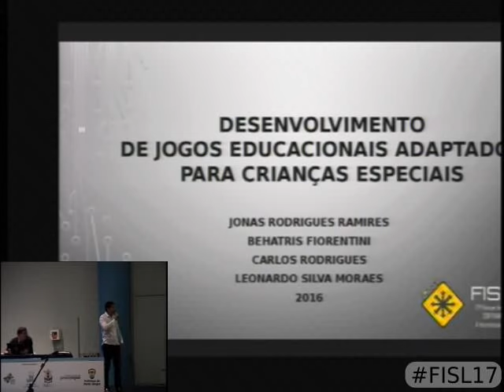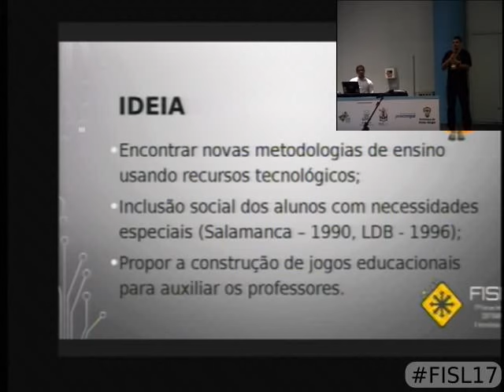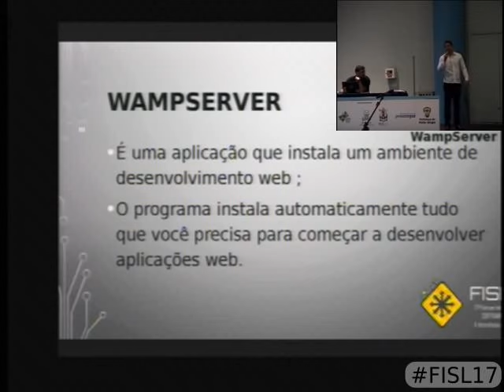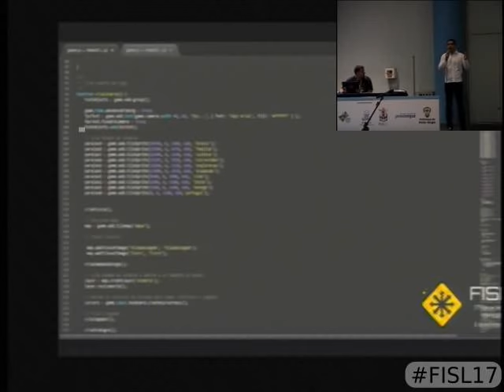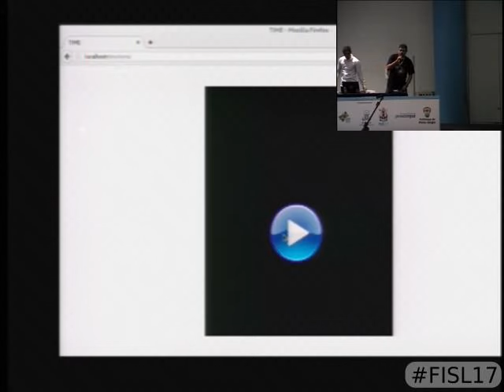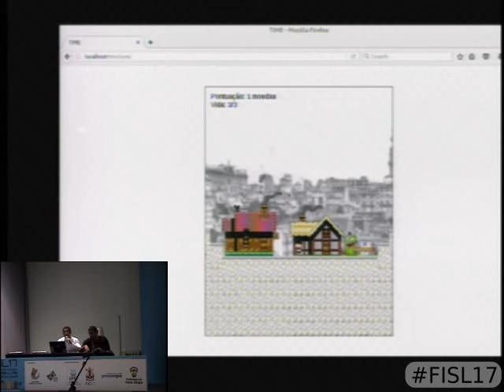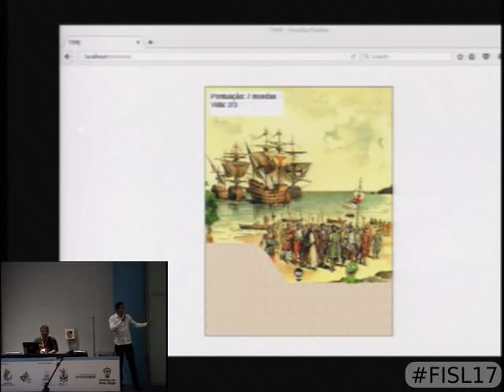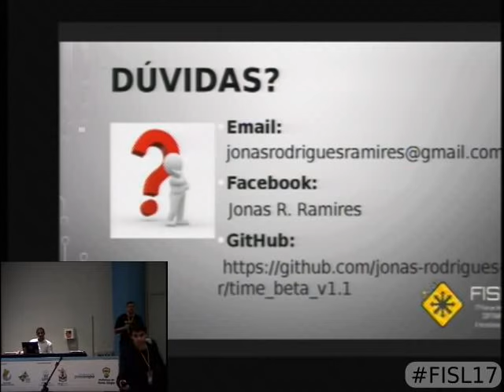Desenvolvimento de jogos educacionais adaptados para crianças especiais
O projeto TIME, tendo em vista as dificuldades da grande maioria dos profissionais de escolas regulares em desenvolver técnicas e formas de ensino que estimulem e façam com que crianças com necessidades especiais tenham um melhor aprendizado, consiste na criação de jogos educativos adaptados para crianças com necessidades especiais que visam facilitar o aprendizado de tais. A metodologia consiste em pesquisas sobre as necessidades especiais, desenvolvimento dos jogos, aplicação dos jogos e após esses processos, analise de seus efeitos para obter conclusões de sua eficiência. No meio acadêmico, o uso da informática trás muitos benefícios, favorecendo a interação entre alunos e professores, e pretende-se descobrir se isso pode ajudar a estimular o processo de aprendizagem de crianças com necessidades especias. Sendo o computador, em especial os jogos, instrumentos tão fascinantes para as crianças, introduzi-los como parte das disciplinas convencionais com jogos educativos adaptados, seria uma forma de desenvolver o raciocínio, diferenciando o modo de ensino e possivelmente facilitando e estimulando a aprendizagem das crianças com necessidades especiais, além de ajudar os professores com mais uma ferramenta de ensino.

Carlos Rodrigues,Behatris Fiorentini,Leonardo Silva Moraes e Jonas Rodrigues Ramires